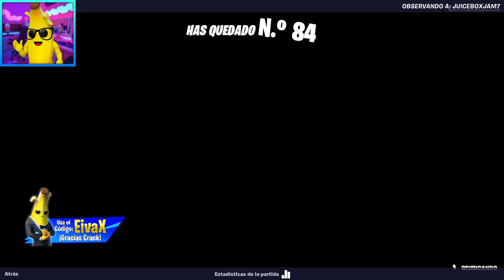*BUG* HABLA CON COLERA Y COMPLETA LAS MISIONES DE INQUILINO FUGADO FORTNITE - MISIONES DE COLERA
bug de habla con colera y completa las misiones de inquilino fugado en fortnite temporada 8.

Chicos nuevo personaje de fortnite ha salido, se trata de colera, personaje 17 o como quieras llamarlo, y en este vídeo hablaremos sobre la tarjeta perforada de colera.

Y es que como vieron en el título, el personaje colera no viene solo, sino que tenemos misiones de colera en fortnite que deberíamos de poder completar, para terminar la tarjeta perforada de colera y ganar xp.

Pero resulta que está bugeado, y si hablamos con el personaje no nos dan las misiones, por lo que no podemos hacer la tarjeta perforada de colera que nos pide: habla con colera y completa las misiones de inquilino fugado en fortnite.

A esperar que fortnite solucione este error o bug.